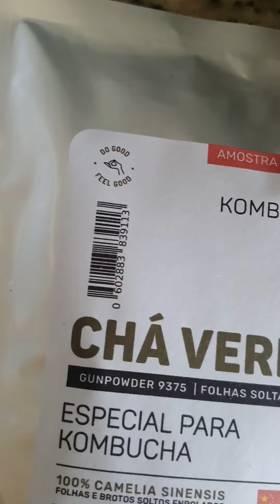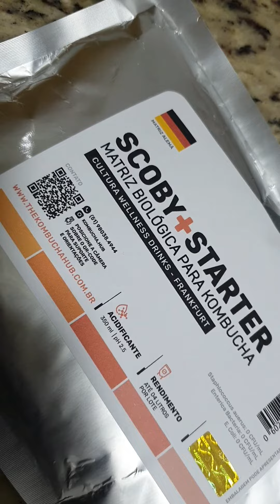Como fazer o chá concentrado para kombucha